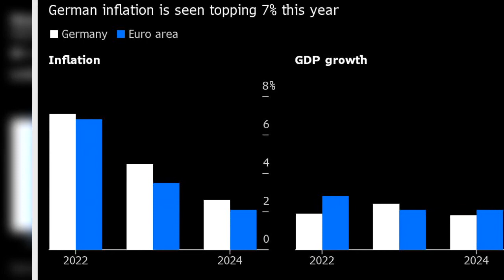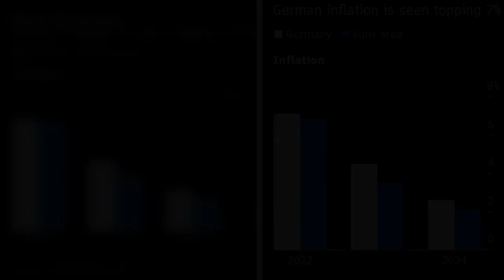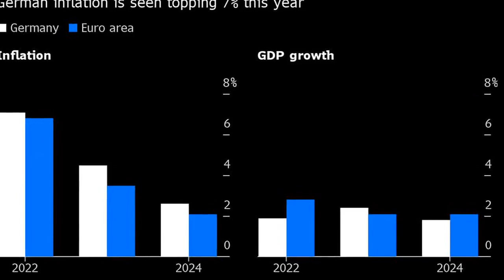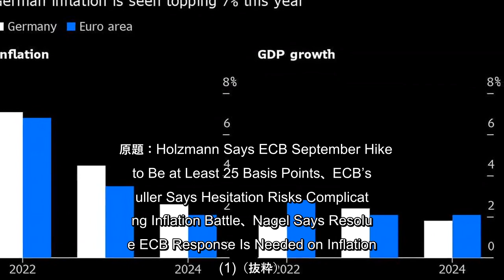欧州中央銀行（ＥＣＢ）政策委員会メンバーのナーゲル・ドイツ連邦銀行総裁は、インフレ率を目標水準に戻すためにＥＣＢは強力な行動を取らなけらばならないと主張した。